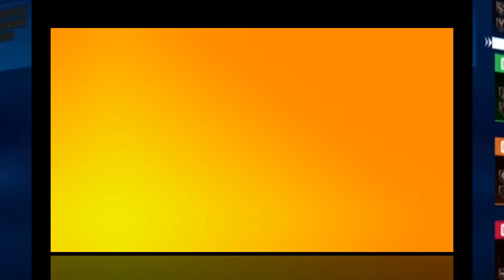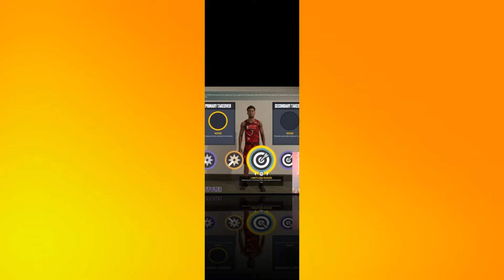NBA2K23 - MYCAREER - Creating The GOAT! - Bad Facescan - Part1 - PS5 Gameplay